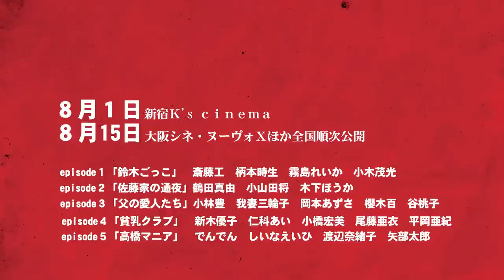赤の他人同士が疑似家族を……!?映画『家族ごっこ』「鈴木ごっこ」予告編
4人の疑似家族の男女や腹上死した小説家の遺産を争う愛人たちなど、5組の家族の物語で構成されたオムニバス。ほかに、亡くなった父の指に光る謎の結婚指輪をめぐって騒動を繰り広げる家族や貧乳を争う美人4姉妹、さらに殺人ビデオを撮影する家族という五つの物語が描かれる。監督は『グレイトフルデッド』などの内田英治と『悪夢』シリーズなどを手掛けてきた小説家の木下半太。斎藤工や柄本時生、でんでん、木下ほうかなど多彩なキャストが顔をそろえる。
製作: SDP
製作: フォーチュンエンターテイメント
製作: 東京さくら印刷